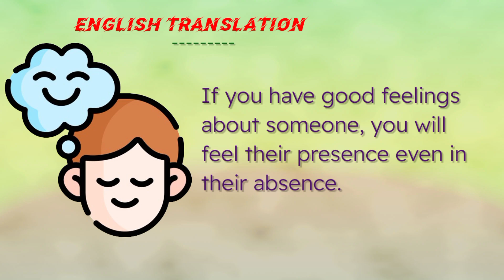What is a good person at heart? | सच्चा दिल क्या होता है?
Your Queries -

What is a good-hearted person called?
What is a good person at heart?
What is being good hearted?
What is good hearted in one word?
सबसे अच्छी सोच कौन सी है?
इंसान की सोच क्या है?